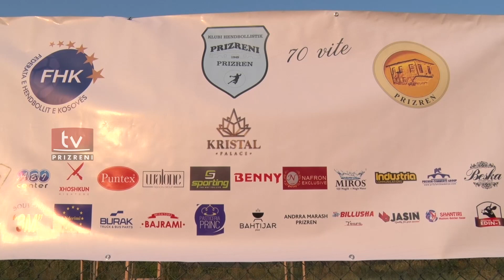KH “ Prizreni”, i gatshëm për superligë